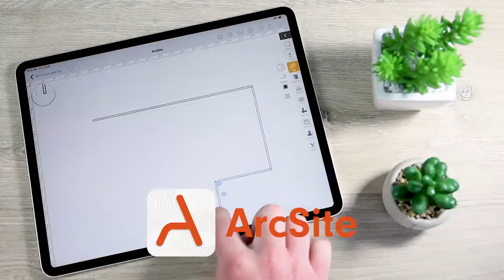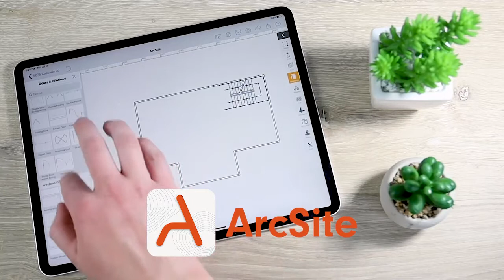Execute First. Perfect Later. Marketing tips for your home service business W/ Bill Crawford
Thanks for joining another awesome episode of On the Job!

This episode is all about how you can take your next step into a productive marketing strategy for your service business. It's not as hard as it seems. Just follow these tips to start finding the right leads!

This week we welcome Bill Crawford: Owner of Rainmaker For Contractors. RFC began as a passion after owning a Home Improvement Franchise in the Chicagoland area for 15 years. I’ve taken what I’ve learned from being an owner used what has worked – And thrown out what has not. As a result, I’ve created an internet marketing agency focused on helping contractors grow their businesses. An important factor in Rainmaker For Contractor's current success is predicated on my experience training over 650 employees and setting up and monitoring over 500 waterproofing trade shows.